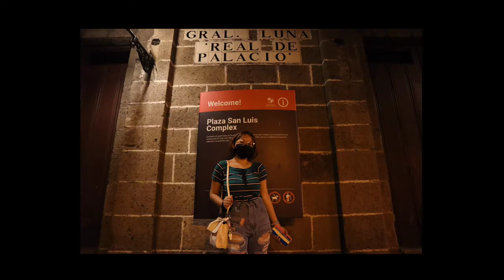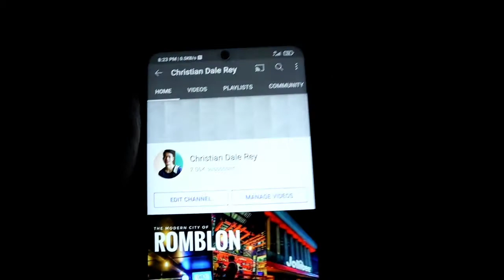Taking Pictures of Stranger | Lawton Manila | Casà De Manila (Intramuros) | Canon M50 Photography 🌃